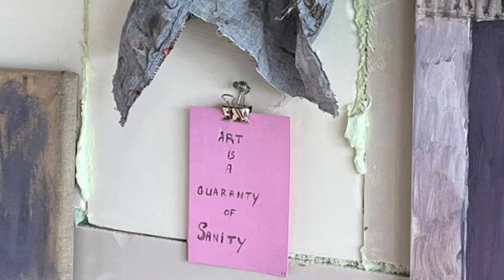Stance workshop in September 2022